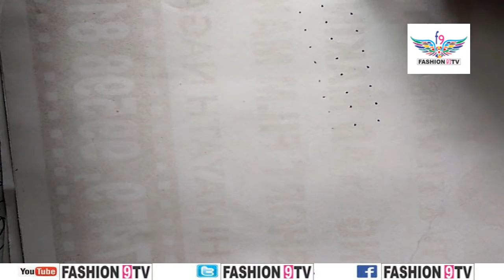12dot rangoli designs/easy rangolikolam designs/special rangoli designs/muggulu designs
12dot rangoli designs/easy rangolikolam designs/special rangoli designs/muggulu designs
hi friends welcome to fashion9tv.first of all i thank you very much for visiting my channel.fashion9tv is designed for Fashion lovers of world wide. This channel contains a 100000+ latest sarees,jewellery designs and Dress Collection and 1000+ designs updated daily and all type of fashion clothes,apparels and rangoli designs.
Earrings Design
Pendants Design
Finger Jewellery Designs
Prom Dresses
Jewelry making and design
Bangles Designs
Rings Design
Bracelets Design
Mangalasutra Design
Necklaces Design
Chains Design
Nose Pins Design
Costco Bracelets
Jewellery Design Gold

This video is only for education purpose,fashion9tv is not responsible
for buying or selling any items shown in this video.

thanks,
Fashion9tv